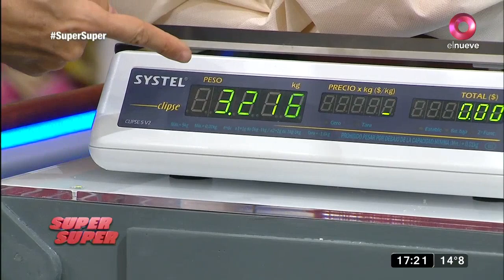Super Super: Jugamos a ‘el peso aproximado’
Los participantes deberán juntar zapallo, pera y zanahoria para sumar 3 kilos.